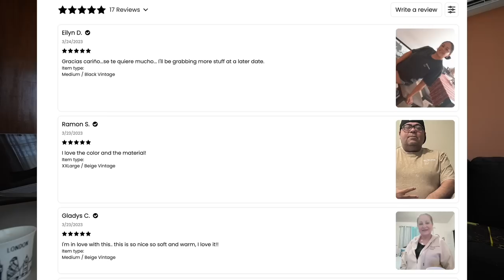esta semana estuvo rara 🧐 | China Boricua en Puerto Rico Vlog 🇵🇷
WEEPA! bienvenidos a un vlog de mi vida viviendo en Puerto Rico :)
TKCC

Jorge
Allan
Rachel
Milagros de Jesus
Joel Villacis
Laura Tepoz
Eddsox Marrero
j del Valle
Alana Rosario
Jose Roman
Yolanda colon
Fredy Castellanos
Cristian Roncero
Sylvia Jeremias
Cindie Jossie